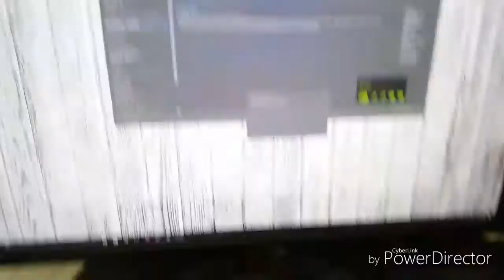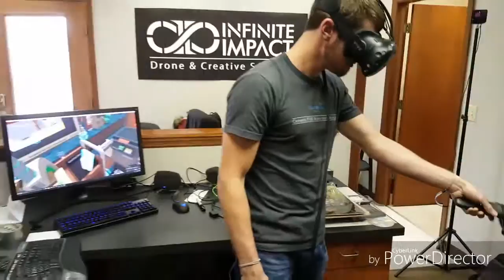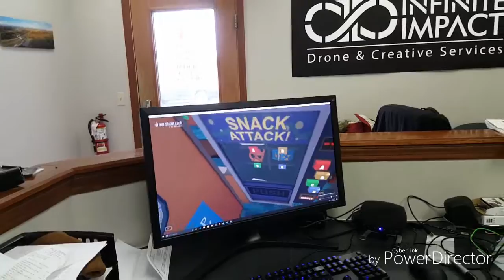Loren Fitts: Episode 36 (VR Fun)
I get to experience VR for the very first time!